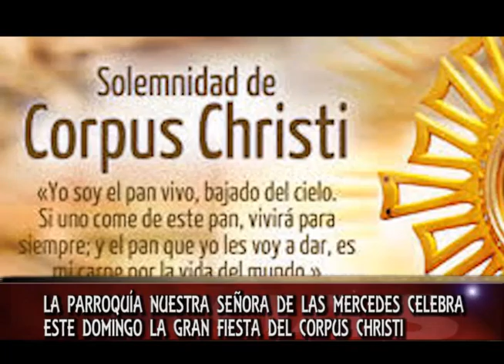EL DOMINGO 29 DE MAYO LA PARRROQUIA NUESTRA SEÑORA DE LAS MERCEDES CELEBRA EL CORPUS CHRISTI